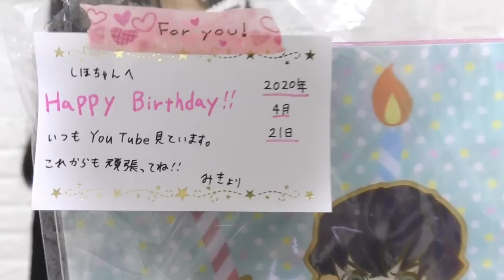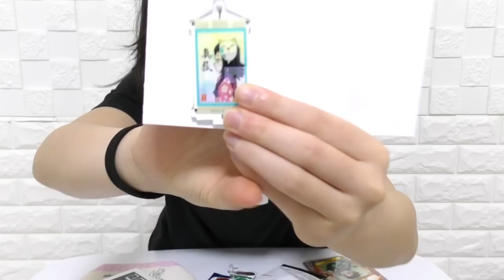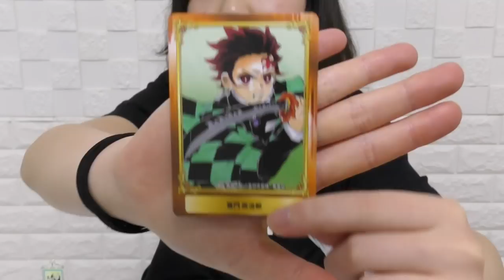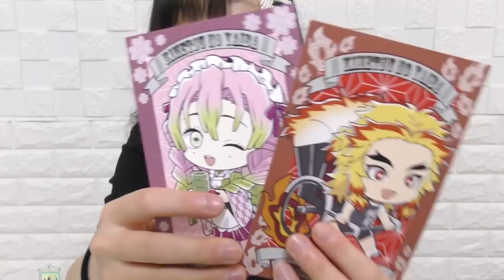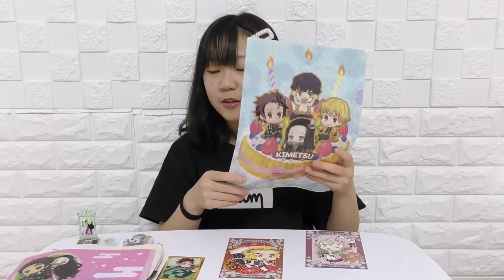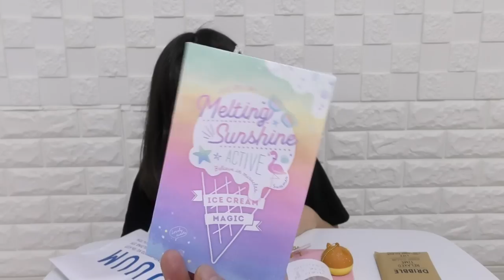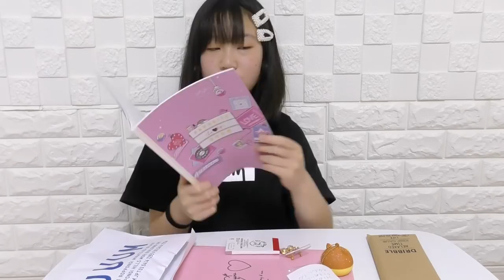大感謝！視聴者様から誕生日プレゼントいただいたので紹介します！本当にありがとうございます(´；ω；`)【しほりみチャンネル】